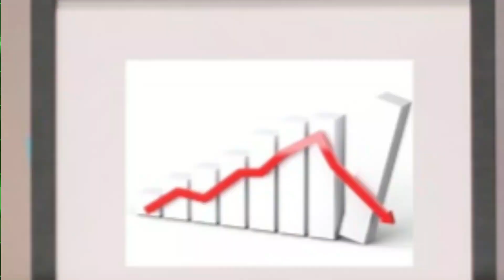What is container business | Is container business profitable? Container Business model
In this video, we dive deep into the world of container leasing and renting, exploring how the business works, and what you need to know before starting. With global trade expanding, the demand for containers is higher than ever. But is this business truly profitable in 2024? We break down the container business model, explaining how leasing and renting containers can generate significant revenue for both small and large-scale logistics companies.

We will also cover key factors like current market prices, the pros and cons of leasing vs. renting, and how businesses can avoid common pitfalls. Whether you're new to the logistics industry or a seasoned professional, this guide will give you the insights needed to make smart decisions in the container business. Don't miss out on this comprehensive look at one of the most dynamic sectors in global trade!

Tune in to Exim Guide for more expert advice on the container industry and other essential topics related to export, import, and shipping.

Tag Coverd:
Is container leasing profitable?
How to start a container business in India?
What is the cost of a 40 feet container in India?
How to start a shipping container leasing business in India
Shipping container rental business in india
shipping container business opportunities in india
Is a shipping container business profitable?
How much does a 40 feet container cost in India?
How does the shipping container business works
Is the Container Business Your Next Big Move?"
"Unlock the Secrets of Profiting in the Container Industry!"
"Container Leasing vs. Renting: What’s the Smarter Choice?"
"The Truth About Container Business: Profitable or Risky?"
"Master the Container Business Model in 2024!"
"Container Business Explained: Your Guide to Success!"
"From Containers to Cash: Build a Profitable Business Today!"
"How to Make Money in the Booming Container Business!"